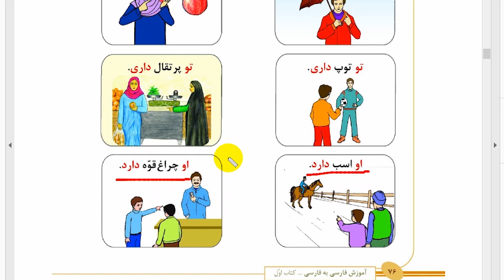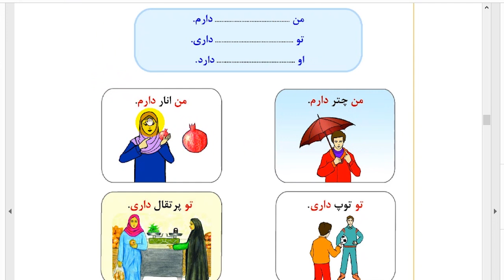Use of Man Darm Tu Dari O Dard من دارم ، تو داری، او دارد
@Travel With Ibrar